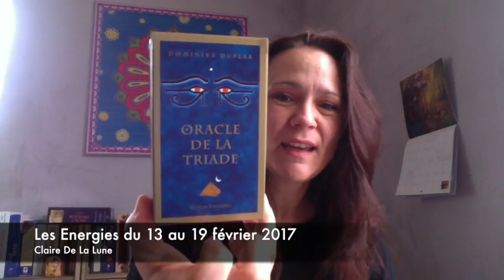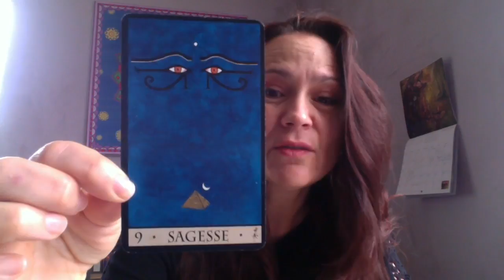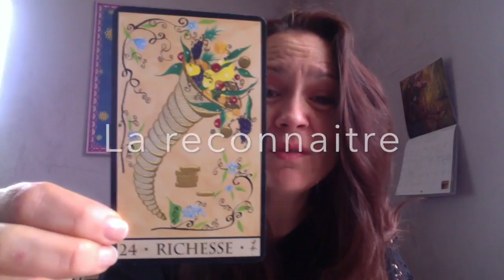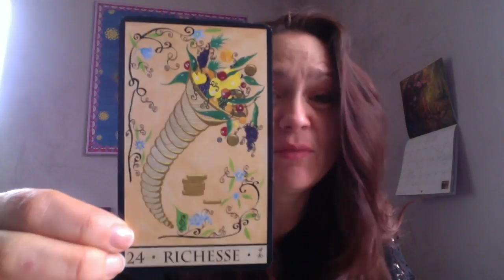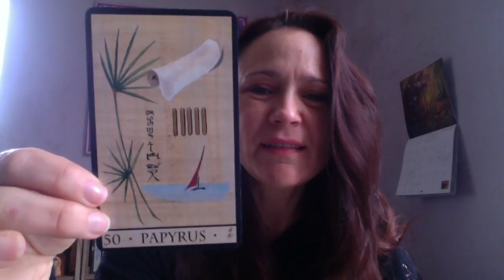Les Energies du 13 au 19 février 2017 (Tarot Horoscope)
Avec l'Oracle de la Triade
Belle semaine à tous  !
Claire